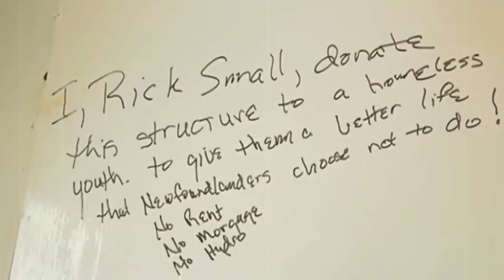Coast Guard Finds Abandoned Vessel With A Haunting Message Written Inside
He had seen many strange things floating in these waters, but he’d never seen anything like this before. Scrambling to investigate before anyone was put in danger, he saw the unfamiliar shape bob into view through the mist.
Sure enough and just as he’d feared, it was headed straight toward the shoreline. He needed to do something – and fast.